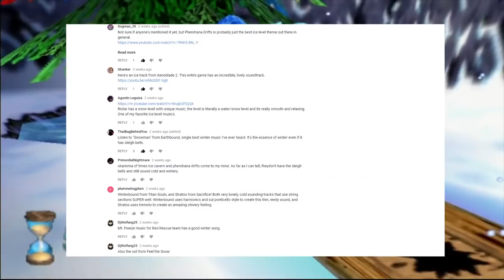The War on Sleigh Bells - A Cliché Curse (Game Music Discussion)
We aren't done with snow levels just yet. Let's look at some music without sleigh bells and figure out what makes them so snowy!